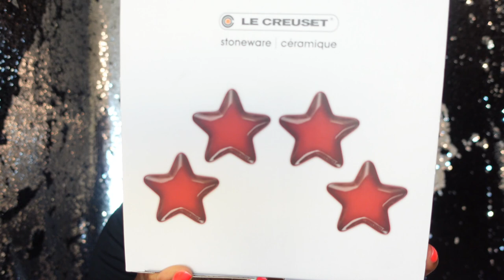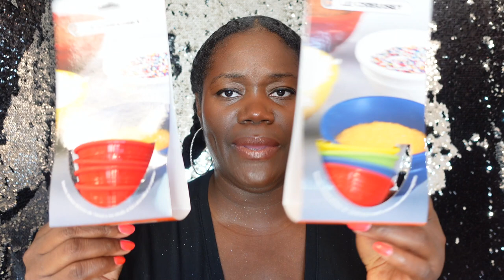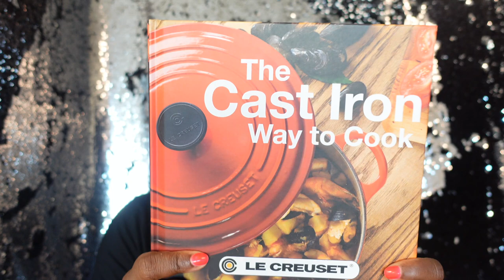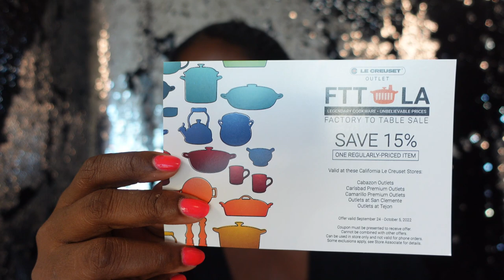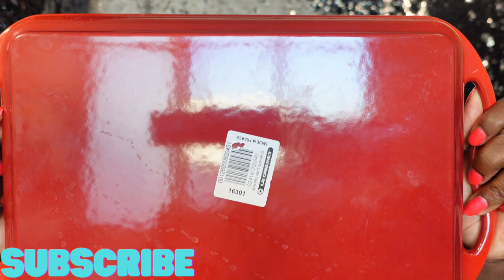THE PROS & CONS OF MY FIRST LE CREUSET FACTORY TO TABLE SALE /WHAT'S IN MY MYSTERY BOX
Baby buckle up!